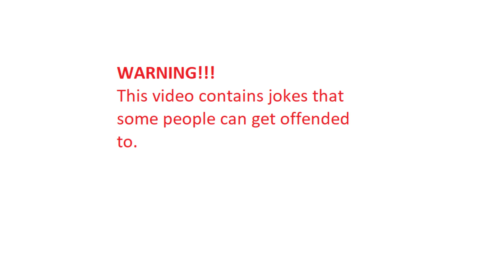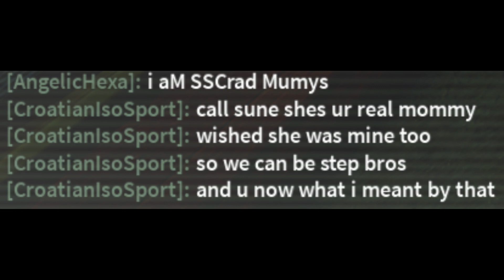My Goofy Ahh Memes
Once again, some people can get offended by some memes!!!